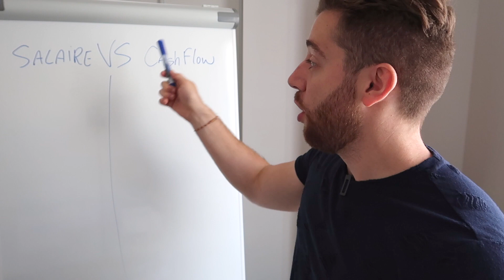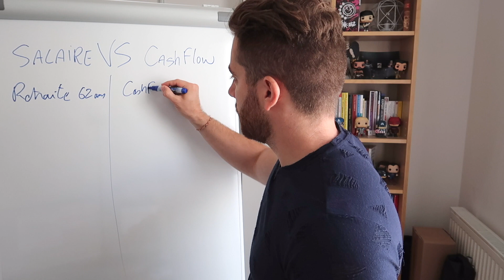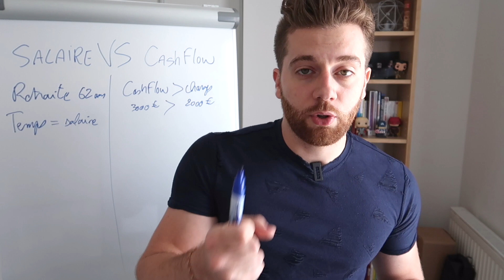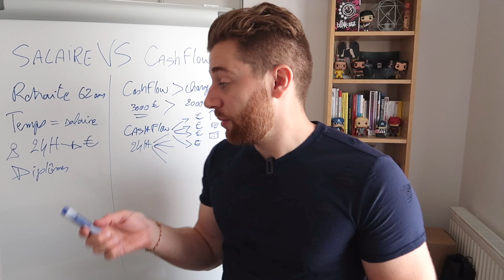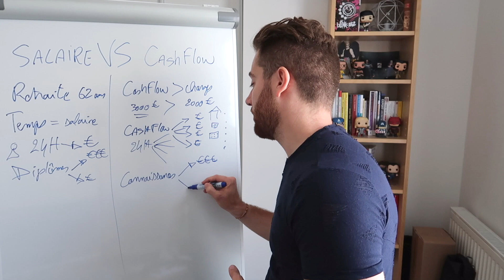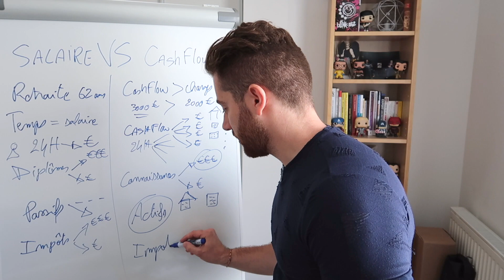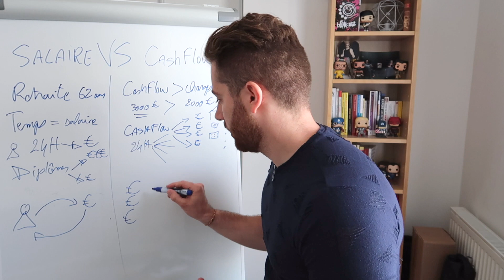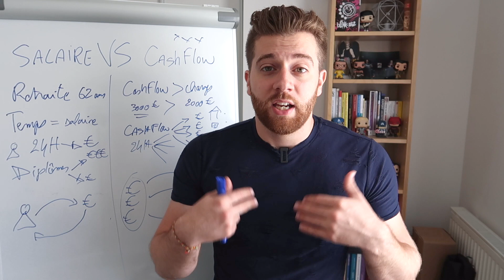SALAIRE vs CASHFLOW ! IMPORTANT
🔶 Rejoindre le Club pour gagner 20% de rentabilité grâce à la bourse en seulement 10 min par mois 🎓 PROGRAMMES AVANCÉS 👇

💥 À PROPOS DE HEROLIFE 👇

Je m'appelle David, mon but est d'aider les personnes qui veulent se créer des revenus alternatifs pour gagner leur indépendance financière, augmenter leurs revenus ou simplement diversifier leurs sources de revenus. Depuis 2014, je me créer des revenus passifs grâce à l'immobilier, la bourse et les business en ligne.

« Devenez le Héros de votre Vie. »